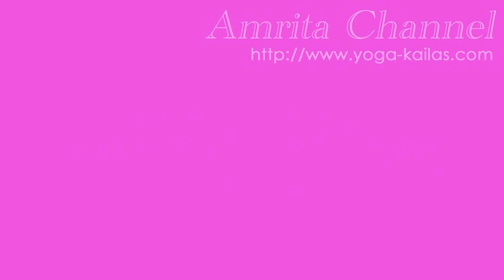善を為せ、悪を為すな、心を浄化せよ！」 【２００９年４月１５日 ダンマパダ 第９章「悪」より】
２００９年４月１５日　解説・ダンマパダ　第９章「悪」より

0:40　ダンマパダとは
5:53　第９章「悪」

6:49　text reading
7:00　善を為すのは急げ

24:16　text reading
24:33　善行は繰り返せ／悪行はスパッと断ち切れ

34:52　text reading
35:10　カルマの法則／カルマの浄化

50:43　text reading
51:20　塵も積もれば山となる

52:31　text reading
52:44　幸せになりたいならば、悪業を避けよ

53:45　text reading
53:57　悪の習性は小さいものも徹底的に鎮めよ

56:07　text reading
56:19　聖者に対して供養を為すことのメリット・悪を為すことのデメリット

1:01:30　text reading
1:01:42　善を為せ、悪を為すな、心を浄化せよ

1:02:49　text reading
1:03:10　悪業と死からは逃れられない

1:20:56　質疑応答：昨今の精神世界がはき違えていること